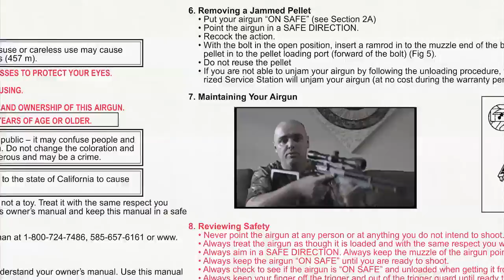TUTORIAL - GATILHO AJUSTÁVEL QUICKSHOT - AGBR #79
TUTORIAL COMO INSTALAR GATILHO AJUSTÁVEL QUICKSHOT

TUTORIAL HOW TO INSTALL QUICKSHOT ADJUSTABLE TRIGGER

ONDE COMPRAR

OBS. Existem gatilhos para outros modelos de carabinas também.

QUICKSHOT

- Zap Beat

Youtube Creators Toosl Audio Lib
- Accidens Will Happen
- Everyday